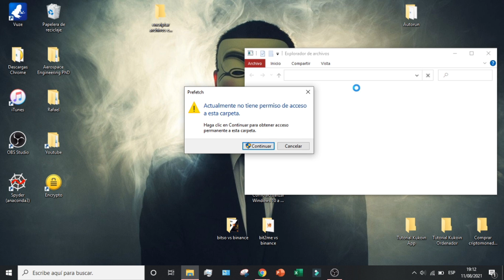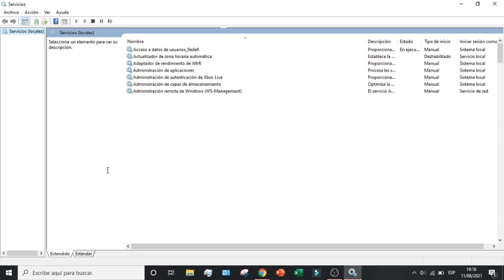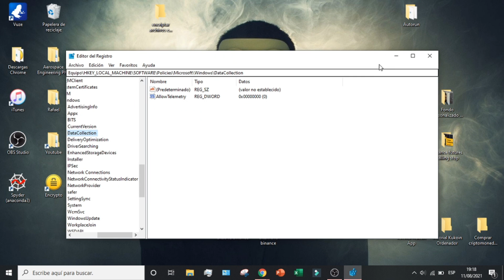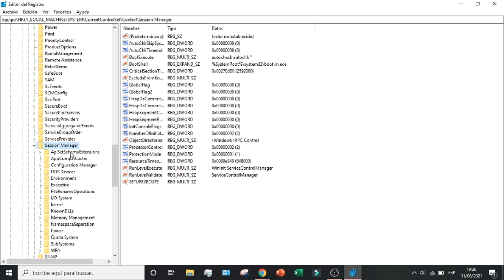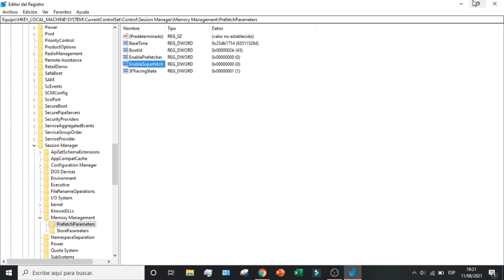Como ACTIVAR o DESACTIVAR SYSMAIN en Windows 10 ¿QUÉ ES? ✅ Superfetch (2026)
Os enseño como desactivar SySMain por completo en el ordenador Windows 10!

Activar o desactivar Sysmain, también conocido como Superfetch, en Windows 10 es un proceso sencillo que puede ayudar a mejorar el rendimiento del equipo. Para empezar, primero abre el cuadro de diálogo Ejecutar pulsando las teclas Windows + R a la vez. A continuación, escribe "services.msc" y pulsa Intro para abrir la ventana Servicios. Desplázate hacia abajo hasta que encuentres Sysmain/Superfetch y haz doble clic sobre él para abrir su ventana de Propiedades. Por último, selecciona Manual o Desactivado en el menú desplegable "Tipo de inicio" y haz clic en Aplicar para guardar los cambios. Eso es todo lo que necesitas hacer para activar o desactivar Superfetch en Windows 10 - ¡sin complicaciones!

En este videotutorial os enseño como desactivar SySMain por completo en el ordenador Windows 10. Os ensenare como desactivarla en dos pasos muy simples para los cuales unicamente necesitaremos tener el regedit.msc. SySMain es un servicio que viene incorporado en los dispositivos Windows 10 para faciltiar el video del usuario. Basicamente su funcion es recopilar todos aquellos datos que nosotros usamos en las aplicaciones que mas utilizamos, como puede ser chrome, spotify, etc. La desactivaremos por completo y definitivamente.

00:00 Introducción al tutorial para desactivar SySMain
00:32 Que es SySMain?
02:21 Problemas con SySMain
03:30 Como desactivar el servicio SysMain
04:36 Como desactivar SySMain desde gpedit.msc

⭐ PALABRAS CLAVE ⭐
sysmain
prefetch
superfetch
windows 10

Tutorial completo sobre cómo activar o desactivar SYSMAIN en Windows 10.
Aprende a gestionar el servicio SYSMAIN en tu sistema operativo Windows 10.
Pasos sencillos para habilitar o deshabilitar SYSMAIN en tu PC con Windows 10.
Cómo controlar el servicio SYSMAIN para optimizar el rendimiento de tu sistema.
Tutorial paso a paso para activar o desactivar SYSMAIN y mejorar el funcionamiento de tu computadora.
Asegura un mejor rendimiento de tu sistema con la gestión adecuada de SYSMAIN en Windows 10.
Cómo optimizar el rendimiento de tu PC gestionando el servicio SYSMAIN.
Tutorial esencial para aquellos que desean ajustar la configuración de SYSMAIN en Windows 10.
Aprende a controlar SYSMAIN y maximizar el rendimiento de tu computadora con estos pasos.
Domina el proceso de activación o desactivación de SYSMAIN con este tutorial práctico.
Mantén el control de los servicios de tu sistema con este tutorial detallado sobre SYSMAIN.
Tutorial completo para gestionar SYSMAIN y optimizar el funcionamiento de tu PC.
Cómo evitar errores comunes al activar o desactivar SYSMAIN en Windows 10.
Aprende a navegar por la configuración de SYSMAIN con estos pasos claros y simples.
Tutorial detallado para activar o desactivar SYSMAIN de manera efectiva en Windows 10.
Protege el rendimiento de tu sistema con esta guía sobre el servicio SYSMAIN.
Consejos útiles para una gestión eficiente de SYSMAIN en tu PC con Windows 10.
Asegura un funcionamiento óptimo de tu PC ajustando correctamente SYSMAIN en Windows 10.
Tutorial paso a paso para gestionar SYSMAIN y optimizar el rendimiento de tu computadora con Windows 10.